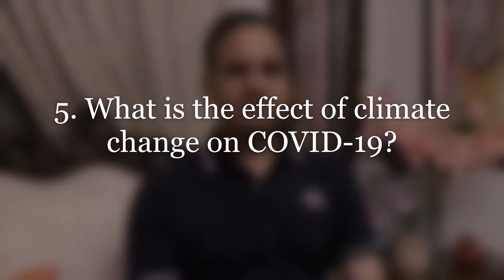Myths and facts about COVID-19 | Dr. Nasir Rana